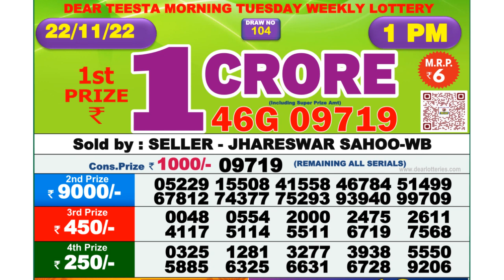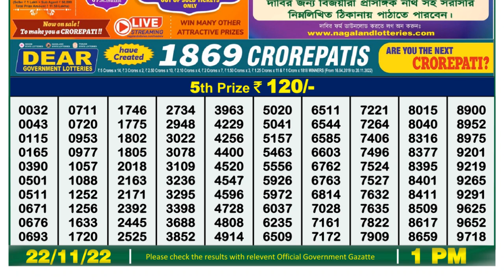Nagaland Lottery Sambad Live 1pm 22.11.21